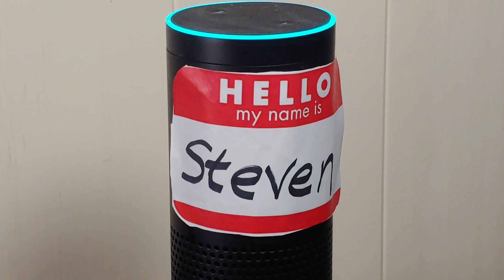Child's Play (2019) Movie Review - No Spoilers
Chucky is back in this updated 2019 reboot of Child's Play. Is it worth seeing?